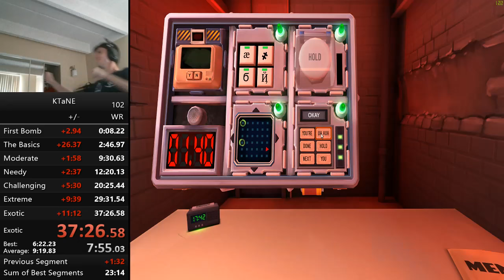11 MODULES IN 30 SECONDS (Keep Talking and Nobody Explodes)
Crazy challenge I made for myself - a free play bomb with the maximum number of modules and the minimum amount of time. Also hardcore and needy just to crank it up a bit (they actually make it easier but whatever). I recently finished this challenge even faster; that video will be coming out soon!